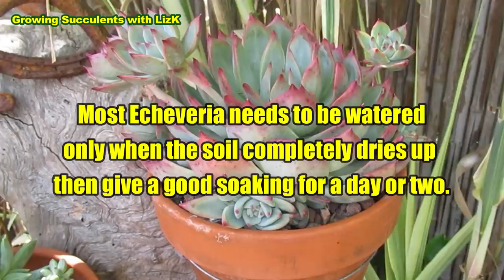Growing COLORFUL Echeveria Colorata | GSwLK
Can I grow colorful succulent in the shade? Some succulents doesn't need sun to be colorful. Echeveria colorata is one such plant.

CHECK OUT MY OTHE Channel for more Succulent videos – In The GARDEN - YouTube